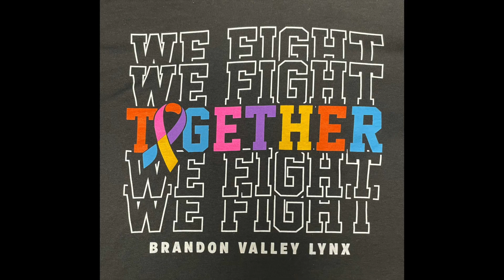2023 Brandon Valley VB Highlights